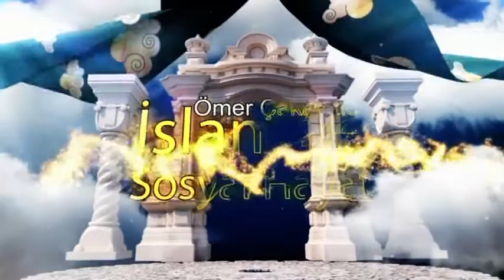26 04 2019 ömer çakan ile islam ve sosyal hayat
''kur'an ve sünnete bağlılık''